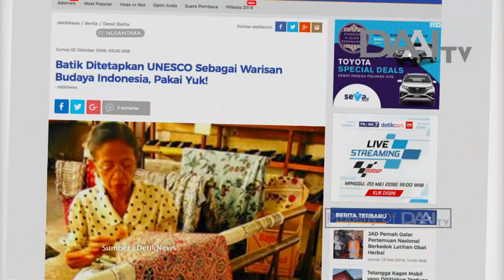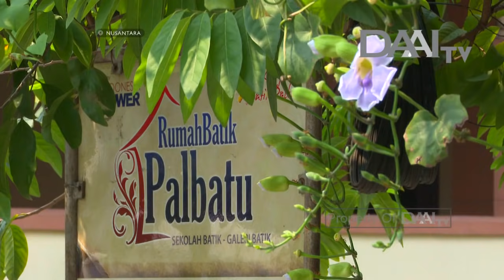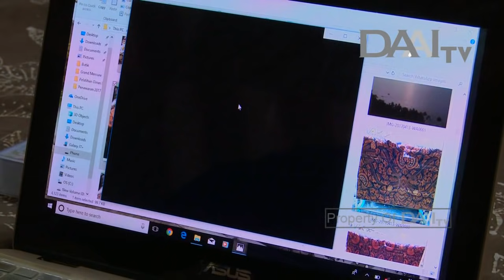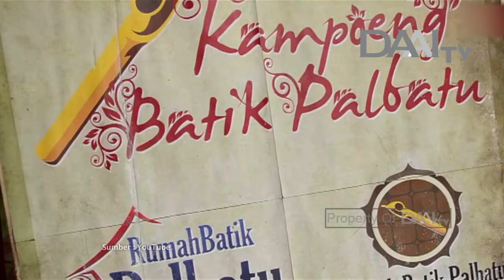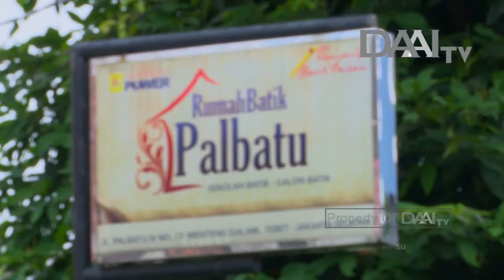Nusantara "Cerita di Balik Selembar Kain Batik" | DAAI TV, Tayang 8 Juli 2018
Program ini terbagi dalam 4 seri yakni tentang Tokoh, Makanan, Hasil Bumi dan Budaya Indonesia.  Memadukan sejarah dan kearifan lokal,  program ini akan mengingatkan kembali tentang nilai-nilai kebaikan yang ada di Nusantara.

Nusantara dapat disaksikan setiap Hari Minggu pukul 21.30 WIB hanya di DAAI TV Indonesia.